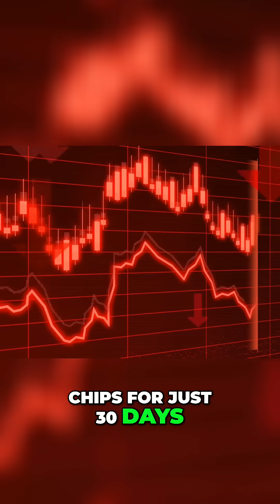Taiwan: The Island Controlling the Future of Civilization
Taiwan, a small island off China, controls the future of human civilization due to its semiconductor manufacturing. We discuss its dominance in chip production and the potential conflict between America and China over this vital resource. If Taiwan stops producing chips, the global economy collapses.